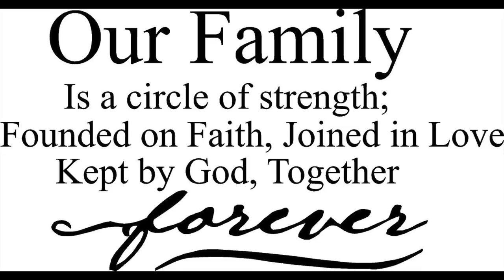Do NOT Leave the Barn Door OPEN!!!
AFH T-Shirts and Hoodies!

Canon T4i